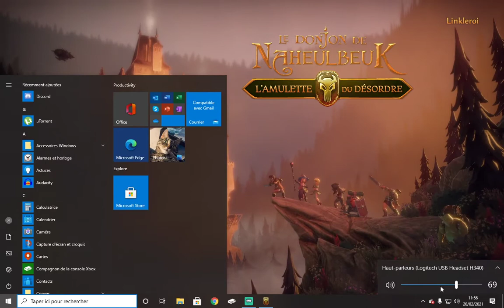Donjon de Naheulbeuk l'amulette du désordre FR EP 04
Retrouvez vos héros préférés de la saga MP3sique "Donjon de Naheulbeuk" dans cette aventure RPG exceptionnelle !